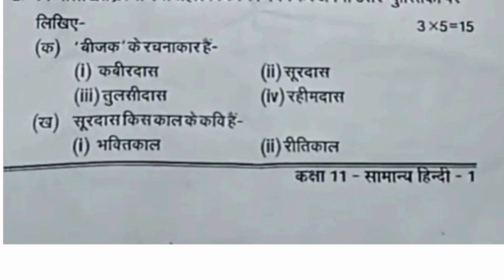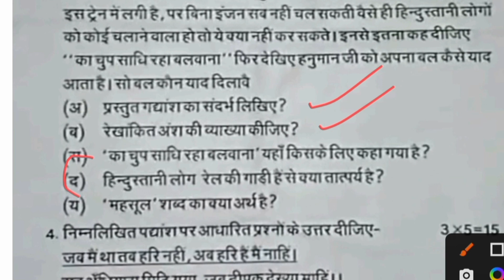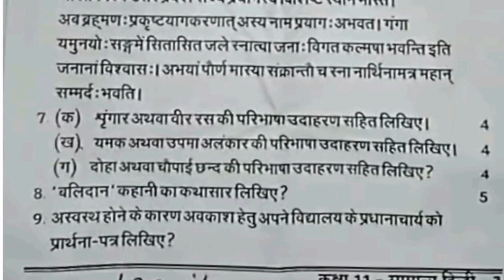class 11 Hindi ardhvaarshik paper 2022 || class 11th samanya Hindi ardhvaarshik paper 2022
UP board class 11 general Hindi ardhvaarshik paper 2022
RBSE board class 11 general Hindi ardhvaarshik paper
RBSE board class 11th Hindi ardhvaarshik paper 2022
MP board class 11th Hindi ardhvaarshik paper 2022
Class 11th Hindi ardhvaarshik paper 2022 UP board
class 11th ardhvarshik paper
11th hindi paper 2022
ardhvaarshik Pariksha 2022
 kaksha 11 hindi ardhvaarshik Pariksha 2022
class 11th
 class 11th hindi
class 11th hindi half yearly
 kaksha gyarvi hindi Ardhvarshi
class 11th hindi ardhvarshik paper
11th hindi paper
class 11 hindi half yearly paper
 11th hindi half yearly paper 2022
kaksha 11vi hindi ardhvarshik paper 2022
 11th ardhvarshik paper
11th hindi haf yearly question paper 2022
rajasthan board halfyearly exam 2022-23 paper kaksha 11vin hindi ardhvarshik paper 2022-23 rbsc
11th hindi halfyearly paper 2022-23 full solution
hindi kaksha 11vin ardhvarshik pariksha 2022-23
leak paper kaksha 11
hindi full solution paper class 11th halfyearly exam

RBSE Class 11th Hindi compulsory Half Yearly Paper
2022-23 | Rajasthan Board Half Yearly Exam 11th class
hindi compulsory paper
rbse 11th class Hindi compulsory paper half yearly exam
2022
rajasthan board class 11th hindi anivarya paper
rbsehalfyearlyexam2022-23
rbseclass11 thhindicompulsory halfyearkypaper2022
rajasthanboard11 thenglishhalfyearlypaper2022
class1 1thenglishhalfyearly
class1 1thenglish
अर्धवार्षिक परीक्षा 2022 11th हिन्दी
अर्धवार्षिक परीक्षा 2022 कक्षा 11 हिन्दी
कक्षा 11वीं हिंदी अर्ध्दवार्षिक पेपर 2022
अर्धवार्षिक परीक्षा 2022 कक्षा 11 हिंदी
कक्षा 11 हिंदी का पेपर अर्धवार्षिक परीक्षा 2022
 अर्धवार्षिक परीक्षा 2022 कक्षा 11 हिंदी का पेपर